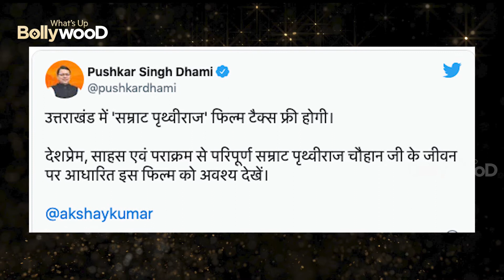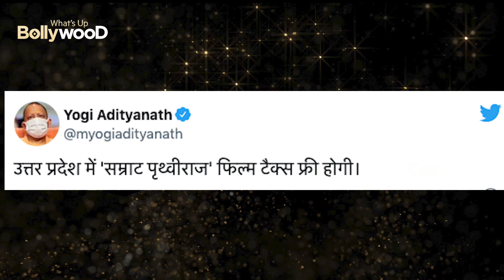News Samrat Prithviraj' After UP and MP, Akshay Kumar's film made tax free in Uttarakhand ENG